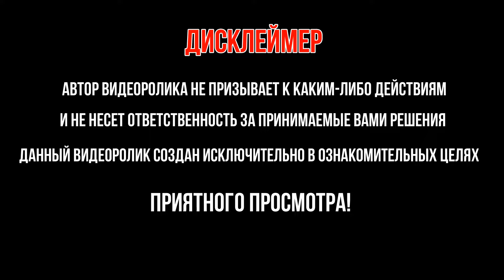Пляж Инжир прыжки с камня жопа и со скалы Клык